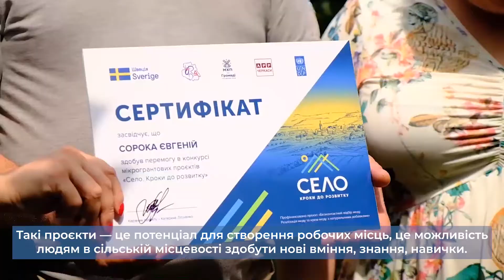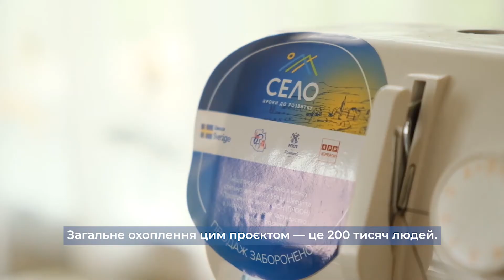Село. Кроки до розвитку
Ініціатив релізована «Благодійним фондом «МХП-Громаді» (Черкаська область) за підтримки ПРООН та фінансування Уряду Швеції.